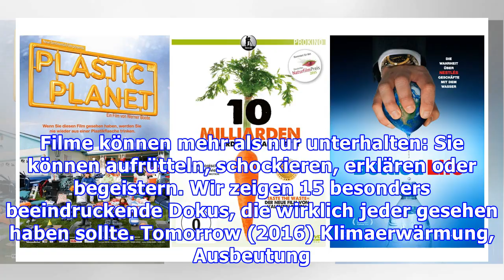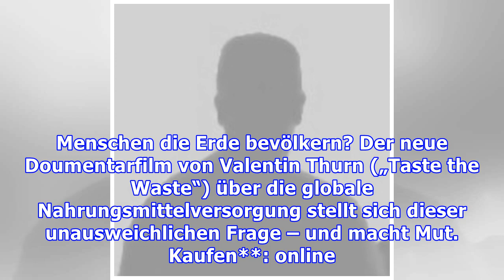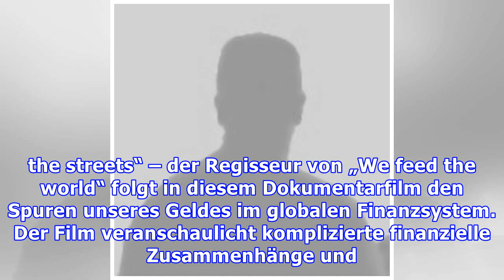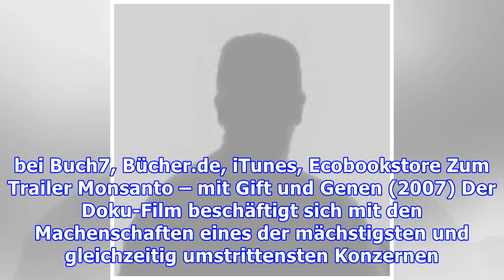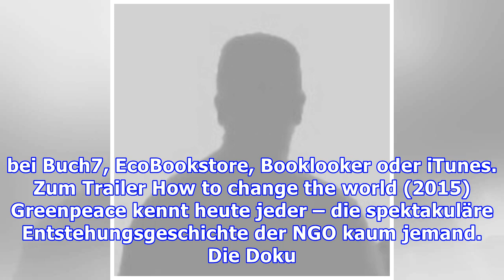Diese 15 Dokus muss man gesehen haben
Filme können mehr als nur unterhalten: Sie können aufrütteln, schockieren, erklären oder begeistern. Wir zeigen 15 besonders beeindruckende Dokus, die wirklich jeder gesehen haben sollte. Tomorrow (2016) Klimaerwärmung, Ausbeutung von Ressourcen, Bevölkerungswachstum – unser Planet steht in vielerlei Hinsicht gefährlich nahe am Kipppunkt. Das bewegte die Schauspielerin Mélanie Laurent und den fran...